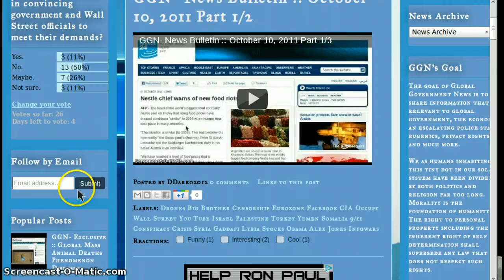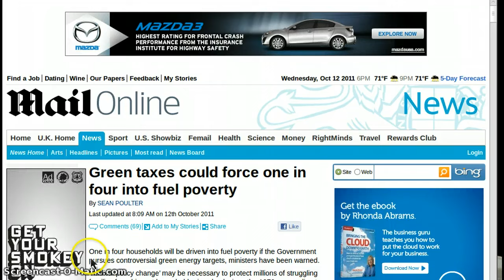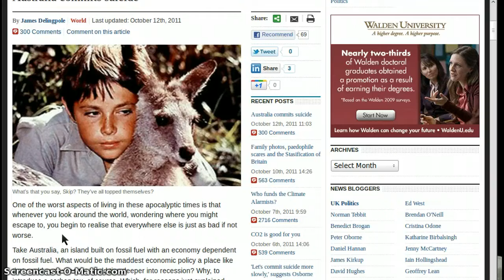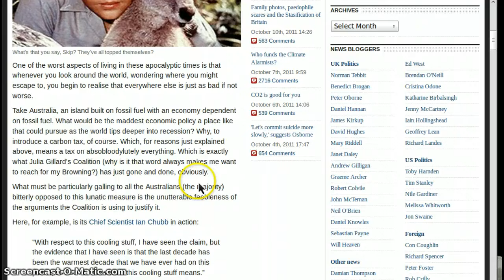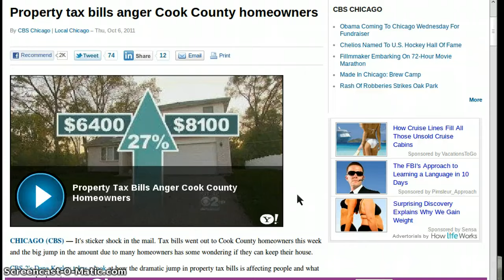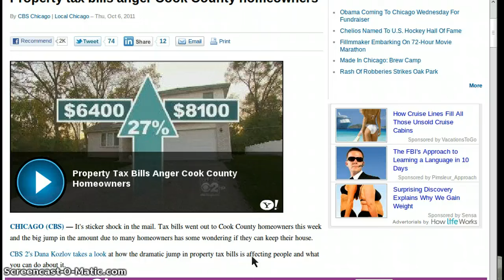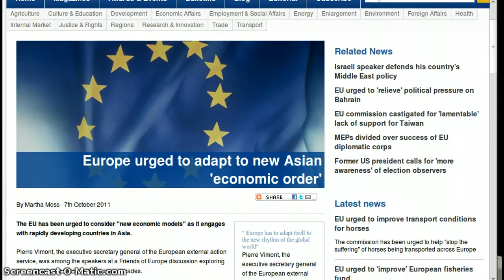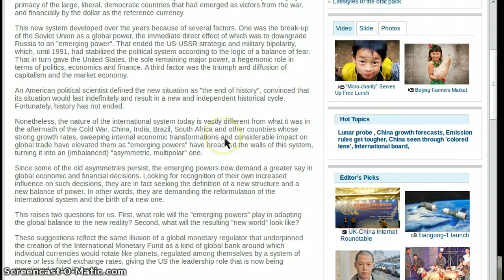GGN- News Bulletin :: October 12, 2011 Part 1/3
US September 2011 Layoffs Biggest In More Than 2 Years

Green taxes could force one in four into fuel poverty

Government to introduce new £170 death tax?

China Goes To TradeCon 2, Warns Currency Bill Will "Inevitably Lead To Serious Damage In China-US Trade Relations"

Put A Fork In It: Greece Effectively Shuts Down As Finance Ministry To Begin 9 Day Strike

Europe urged to adapt to new Asian 'economic order'

Zombie training? OWS Atlanta turns into collective hypnosis 'one voice' weirdness